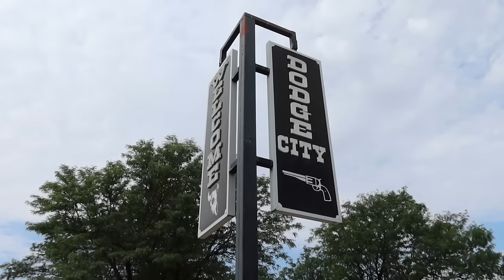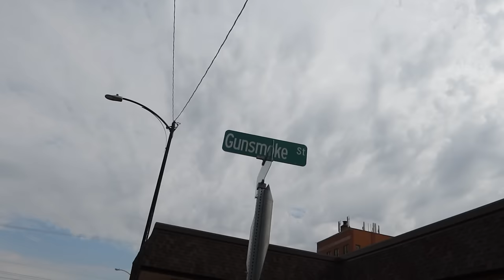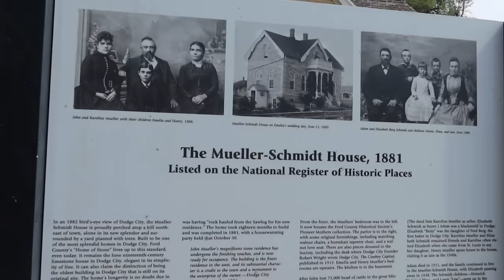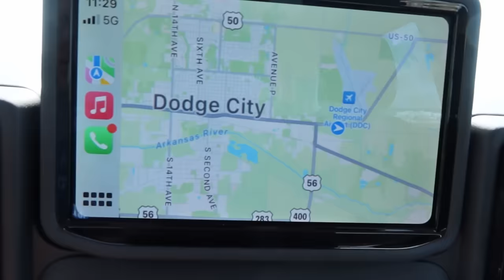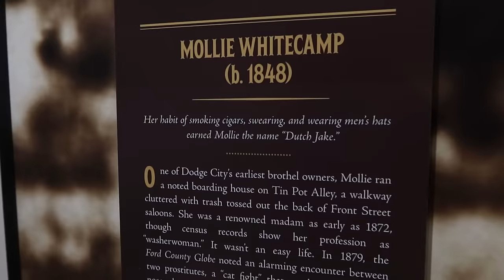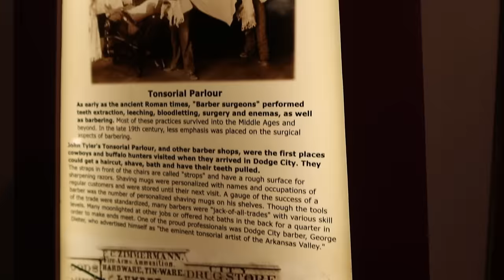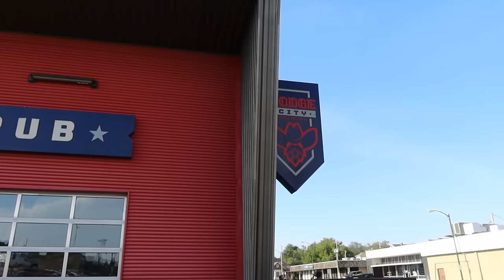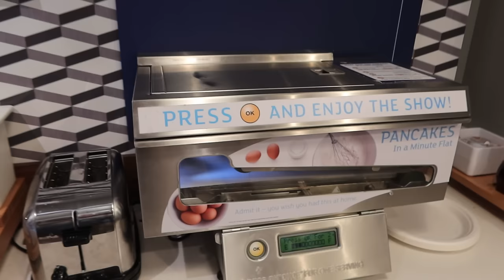DODGE CITY, Kansas: Exploring The Old West's Wickedest Town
We visit the historic, old West town of Dodge City, Kansas. In the late 1800's the city attracted gunfighters, gamblers and brothel owners, earning its nickname "The Wickedest Town In The Old West" and of course the famous phrase, "Get The Heck Out Of Dodge".